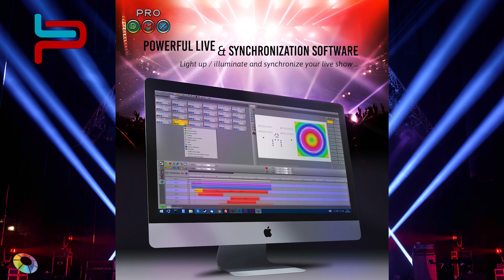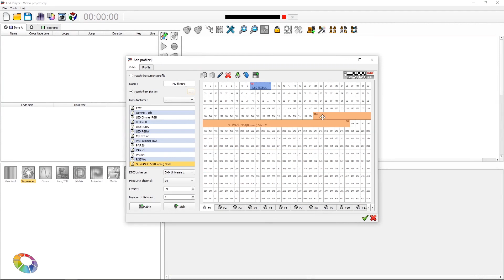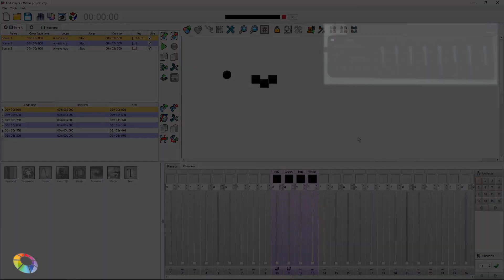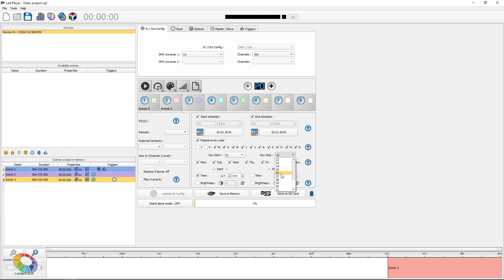Chromateq Quick Presentation (English, French subtitles)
Quick presentation of Chromateq solutions.